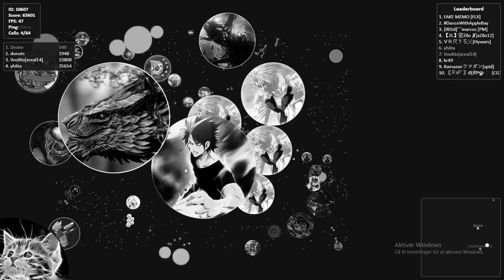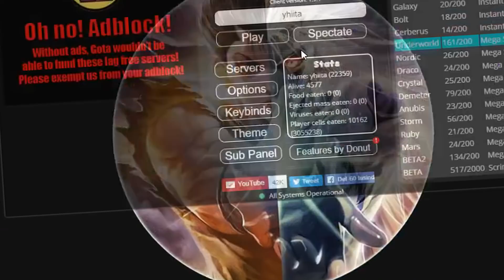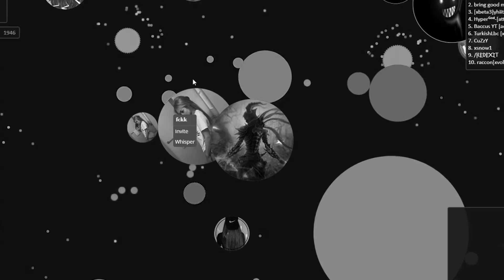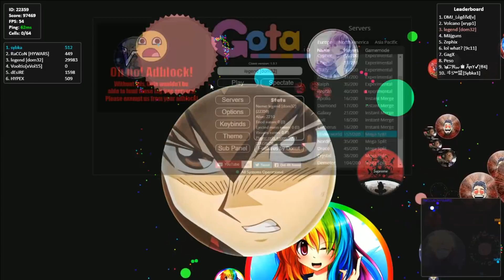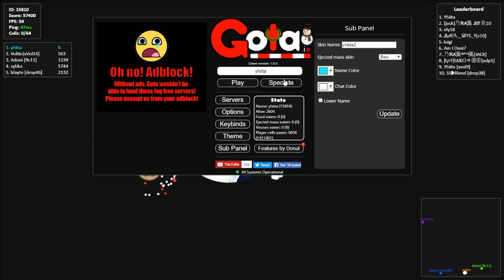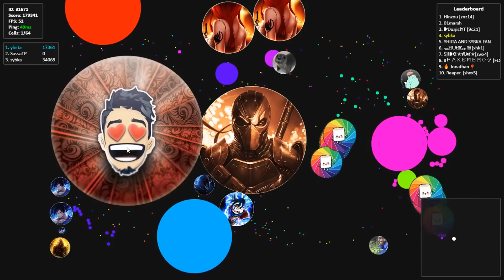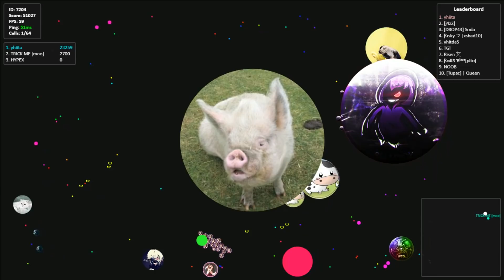*THE BIGGEST 108K TRIPLESPLIT REVERSE!!* (MONTAGE)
-ZAYA - DESPAIR

-Post Malone - Rockstar ft 21 Savage Crankdat Remix